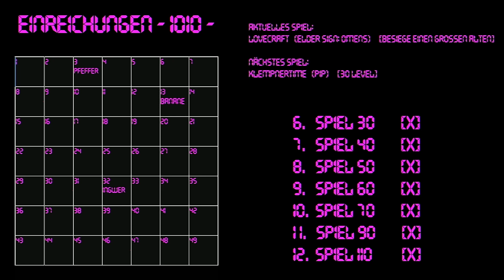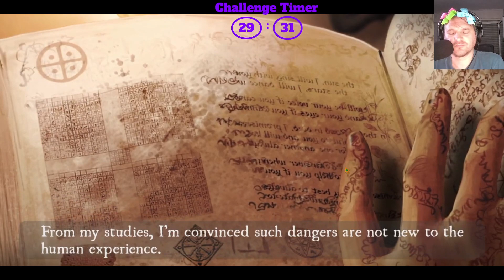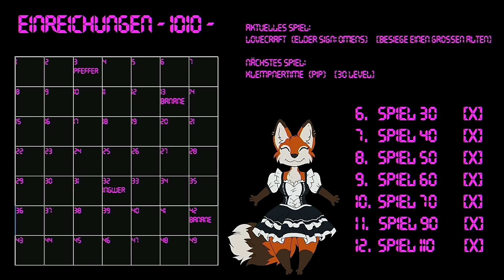Challenge Stream Game 7 Elder Sign Omen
7. Game aus dem Challenge Stream

Elder Sign: Omen

ein schönes Lovecraft Würfelspiel